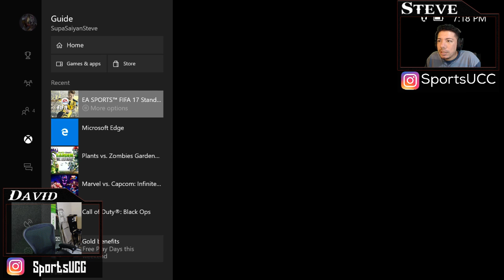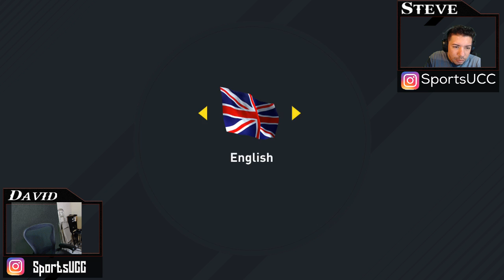Lampard, Gerrard SBC and Daily Tournament w/ Steve and David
Picking up some legends for our MLS/Legend squad and trying to qualify for Weekend League!
Chat with us! Enjoy!

Steve's Gaming Channel